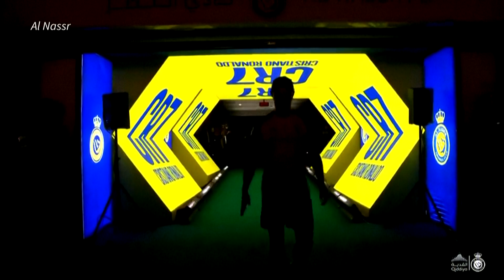Ronaldo asegura que su trabajo en Europa terminó y ahora busca nuevos récords en el Al-Nassr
Cristiano Ronaldo, superestrella del fútbol en su crepúsculo, aseguró el martes en su presentación con el Al-Nassr que su llegada al fútbol saudita no supone el fin de su carrera, sino una nueva etapa en la búsqueda de récords tras haber "ganado todo" en Europa.